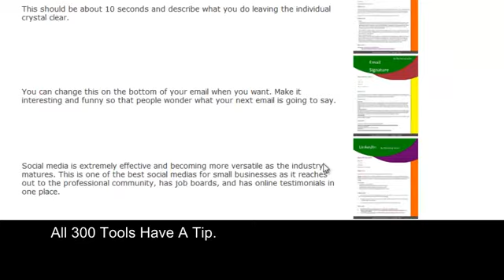MarketingSolver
Don't know what type of marketing tools make the most sense for your business? We have put together a list of over 300 marketing tools that could work for your business!

Watch the video to learn more on how this can help you business.